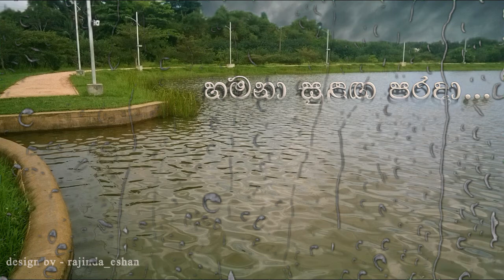True Love Never Ends - Ma Oba Hamuwana Dinaye (VLOG - 2018/12/12)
This Video is  Made by Me in 2018/12/12 @my room, for Remember my private experience!. When i watch this video again. this vlog  will bring me a lots of tears to my eyes!
~ Pictures in this Video are Captured by me on My Microsoft Lumia 535 MP cam!
/watch?v=PvSEIIxIMxs

      -2018/12/12-